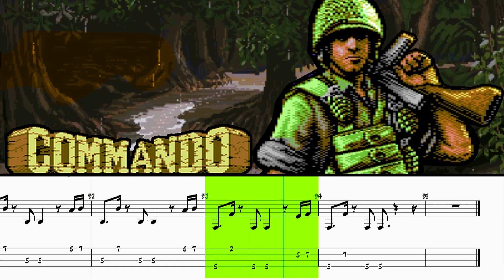Commando C64 Ost - Guitar & Bass Tab Transcription - Rob Hubbard - How to Play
The full lesson contains:
🎼 | Guitar & Bass Backing Tracks

00:00 - Guitar Transcription
03:02 - Bass Transcription
06:05 - More Videos